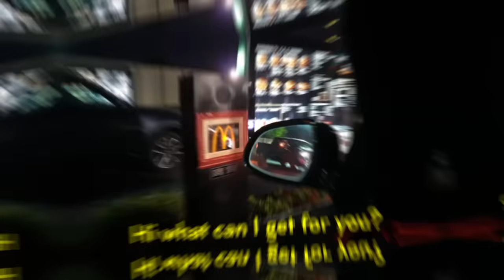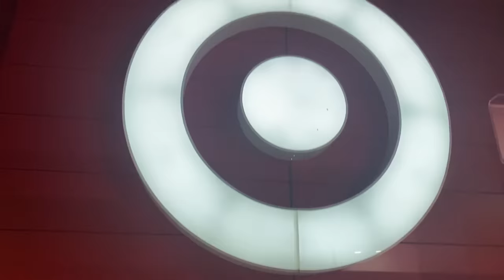our 10 Year old Son CONTROLS our LIFE for a DAY! (EMBARRASSING) | The Royalty Family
our 10 Year old Son CONTROLS our LIFE for a DAY! (EMBARRASSING)